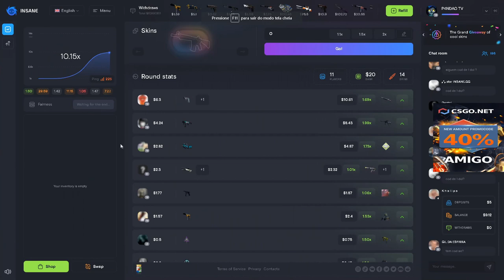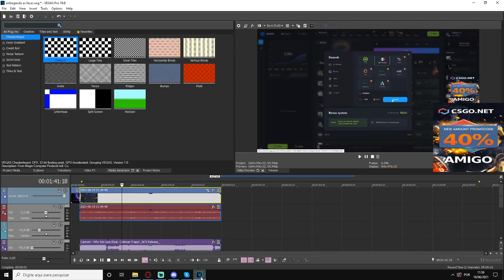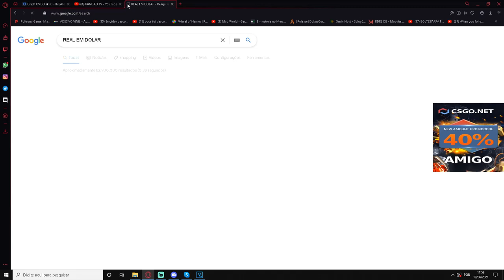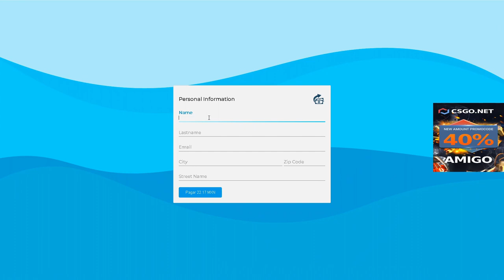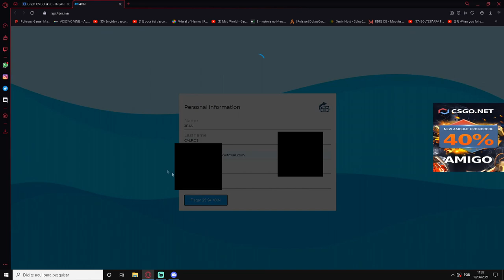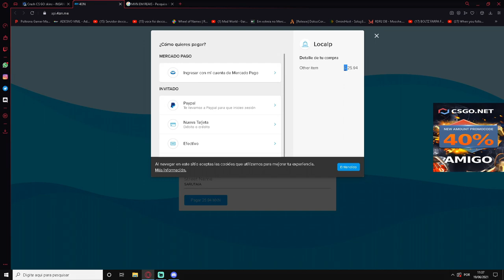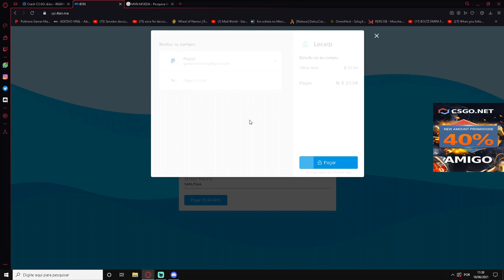TUTORIAL DEPOSITAR via PAYPAL no INSANE.GG QUALQUER VALOR! CAI NA HORA! CARTÃO DE CREDITO & DEBITO!